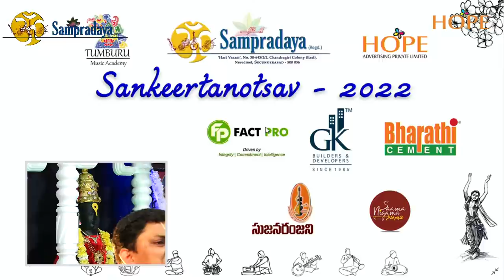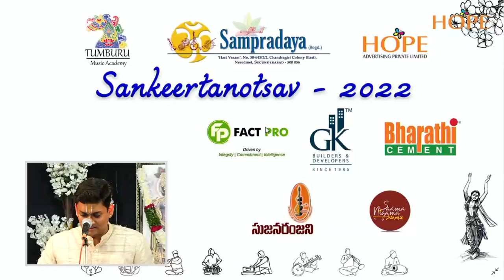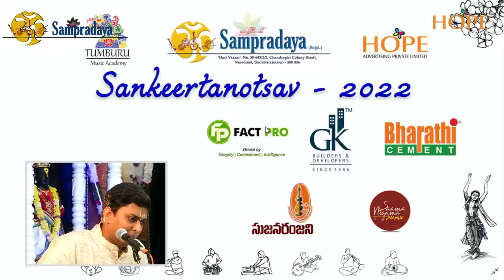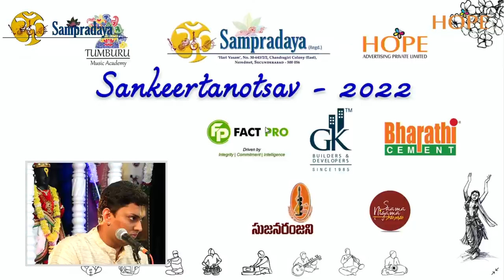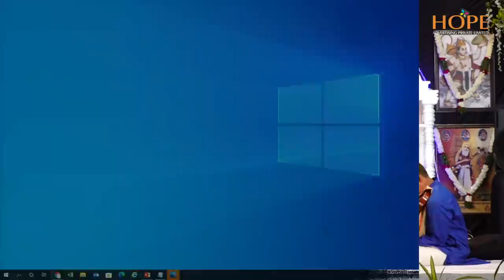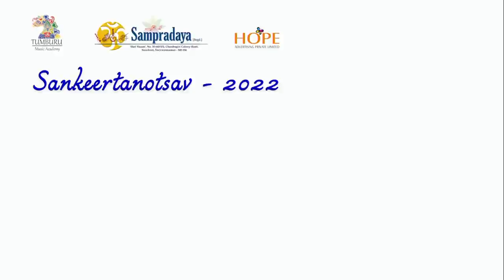Day 4 Sampradaya Sankeertanotsav 2022 Vocal Concert by Vid. Sunil Gargyan, Chennai 28-12-21 @ 6:30PM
Vocal Concert by Vid. Sri Sunil Gargyan, Chennai 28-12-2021 (Tuesday) Live from 6.30PM
Violin: Vid. Sri Ramaraju Dinakar
Mridangam: Vid. Sri Parupalli S. Phalgun, Vijayawada
Ghatam: Vid. Sri S. Hanumantha Rao, Tadepalligudem

Vocal Concert by Vid. Dr Duddu Radhika on 25-12-21 from 6:30PM
Violin: Vid. Sri Oruganti Rajashekhar
Mridangam: Vid. Sri Peravali Jayabhaskar
Ghatam: Vid. Sri Mamillapally Chandrakanth

Vocal Concert by Vid Sri JS Sriram on 26-12-21 Live 6:30 PM
Violin: Vid. Sri B. Ananthakrishnan, Chennai
Mridangam: Vid. Sri Chilumala Ramakrishna

Vocal Duet by Kum. Archana Kum. Samanvi on 27-12-21 from 6:30PM
Violin: Vid. Kum. Vishnubhotla SPG Sivani
Mridangam: Vid. Sri Kundurthi Aravind

Vocal Concert by Vid. Sri Ramakrishnan Murthy, Chennai on 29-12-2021 (Wednesday) Live from 6.30PM
Violin: Vid. Sri Vittal Rangan, Bangalore
Mridangam: Vid. Sri Vankayala Venkataramana Murthy, Vizag
Ghatam: Vid. Sri Marturu Haribabu, Guntur

Laya Vinyasam by Vid. Sri Kommajoysula Sadgurucharan, Vijayawada 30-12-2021 (Thursday) From 6:30 PM
Ghatam: Vid. Sri Marturu Haribabu
Dolu: Vid. Sri Kaligiri Manohar
Kanjira: Vid. Sri Shyam Kumar

Geetha Govinda Mahakavyam - 1 by Vid. Smt. Savita Sreeram on 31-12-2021 (Friday) From 10:00 AM
Vocal Support: Smt. Aruna Venkat & Smt. Rajeshwari Kumar
Harmonium: Vid. Sri M. Muthuswamy
Mridangam: Vid. Sri M.S. Venkata Subramanian
Dolki: Vid. Sri V. Gopalakrishnan

Veena Concert by Vid. Sri Dhulipala Srinivas on 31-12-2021 (Friday) From 6:30 PM
Violin: Vid. Sri Komanduri Venkata Krishna
Mridangam: Vid. Sri Kommajosyula Sadgurucharan

Geetha Govinda Mahakavyam - 2 by Vid. Smt. Savita Sreeram 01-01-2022 (Saturday) From 10:00 AM

Puja & Divyanama Sankeertanam by Sri A. Srikanth bhagavathar, Chennai 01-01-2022 (Saturday) from 5:00 PM
Participating Bhagavatas: Sri Radhakrishnan bhagavathar
Sri Anand bhagavathar & Sri Vijay bhagavathar
Harmonium: Vid. Sri Gopal Venkataraman, Chennai
Mridangam: Vid. Sri A.V. Manikandan, Chennai

Unchavruthi on 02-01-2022 (Sunday) 8:30 AM:
10:00 AM : Seetha Kalyanam by Sri A. Srikanth bhagavathar, Chennai

Vasanthakeli & Pavalimpu by Sri J. Sathya Sriram on 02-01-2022 (Sunday) From 5:30 PM
Vocal Support: Sri K.V. Sairam, Sri C. Jayaram & Sri Akaash
Harmonium: Vid. Sri Venkatraman, Bangalore
Abhinayam Sri J.S. Eswara Prasad Bhagavathar, Sri J.S. Paresh, Sri P.V. Sriram Narayanan
From 8:30 pm Anjaneya Utsavam & Mangalam

The Managing Trustee, Sampradaya
" Hari Vaasam " No.: 30-643/2/2, Chandragiri Colony (East)
Naredmet, Secunderabad, Hyderabad 500056